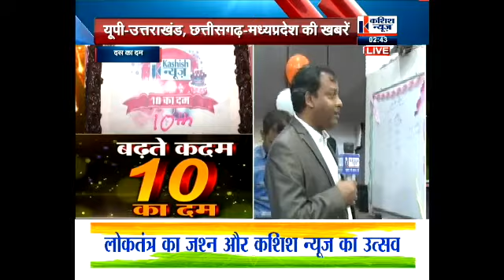कशिश न्यूज़ मना रहा है अपना 10 वाँ वर्षगांठ